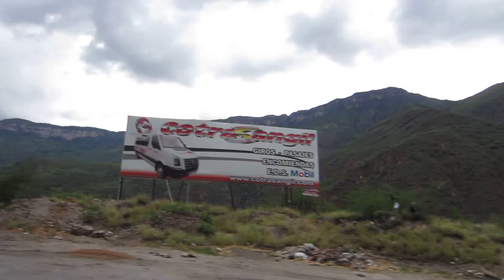Road to Chicamocha Park, Santander, Colombia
La carretera hacia Panachi (Chicamocha)